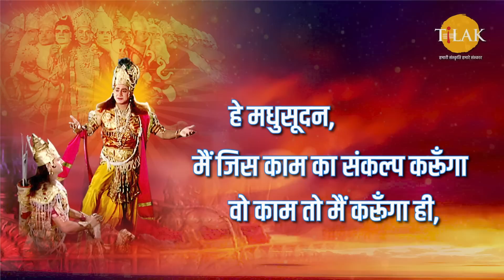फल पर भरोसा रख कर कर्म मत करो | श्री कृष्ण और अर्जुन | Shree Krishna Dialogues Compilation